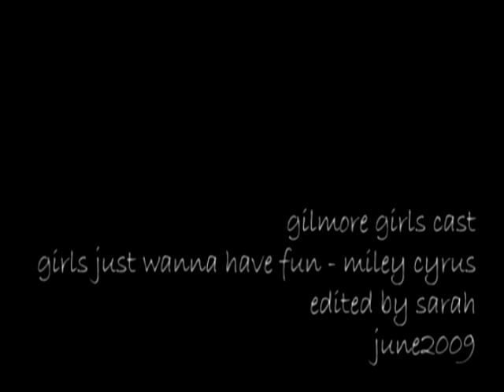Gilmore Girls - Girls Just Wanna Have Fun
so just a fun little gilmore girls video. kinda short cos vegas had a hissy fit on me.